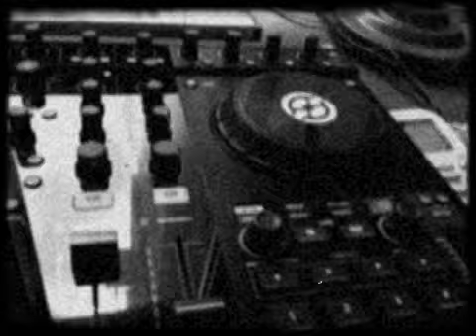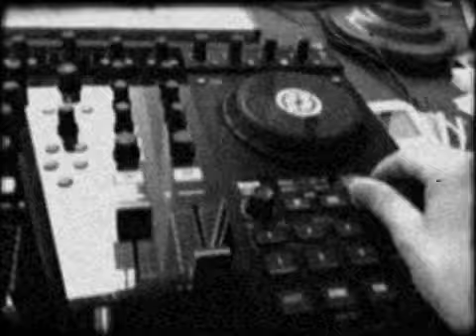Recorded with 8mm App